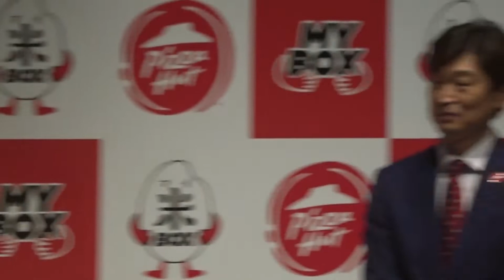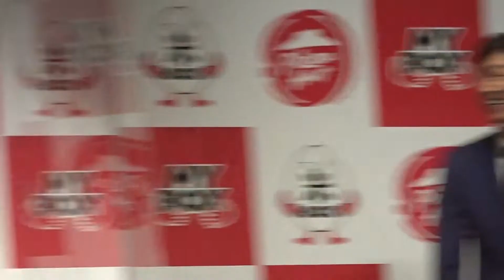なかやまきんに君 新ギャグ不発で「筋肉は成長するけど、お笑いはやっても成長しない」と悩みを告白